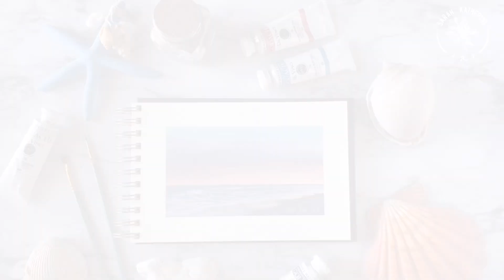Seaside Sunset Plein Air Painting | Gouache Ocean Landscape Painting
A relaxing painting created by the ocean 😌

Etsy - Sarah Katherine Booze